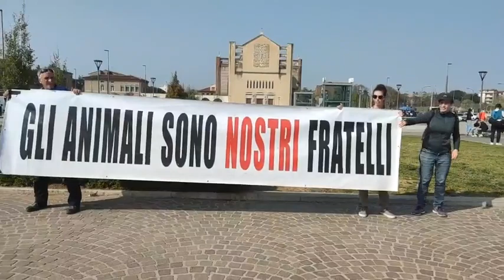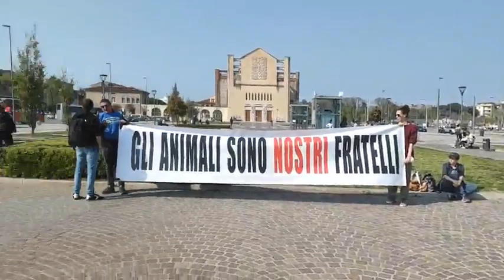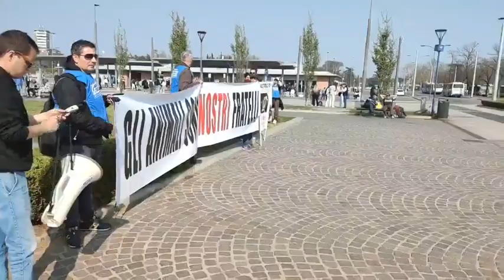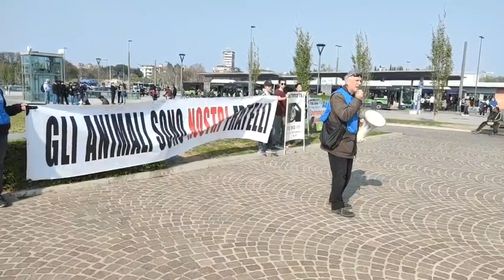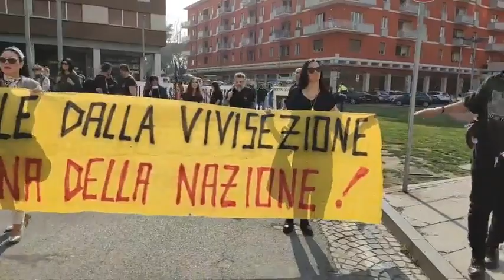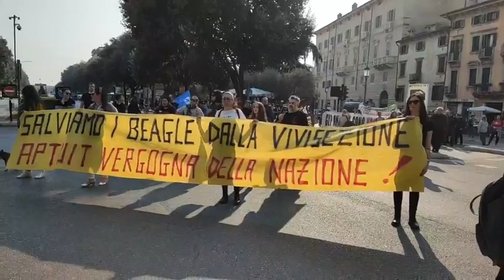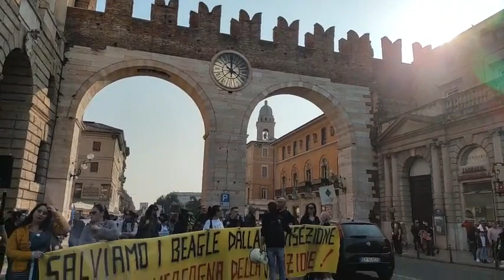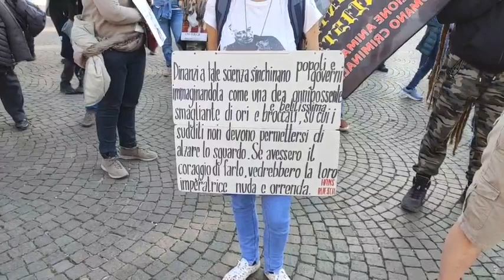Verona - Corteo verso l'Arena di Verona. Aptuit (EVOTEC) STOP alla sperimentazione sugli animali.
Segui anche tu il corteo a Verona per chiedere la liberazione dei Beagle rinchiusi ad APTUIT (Evotec) per scopi sperimentali.

Raduno: 00:00:00
Inizio corteo: 00:59:50
Arrivo di Rizzi all'Arena di Verona: 01:52:00